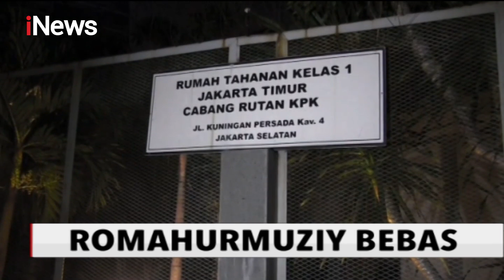Mantan Ketua Umum PPP, Romahurmuziy Bebas dari Penjara - iNews 29/04